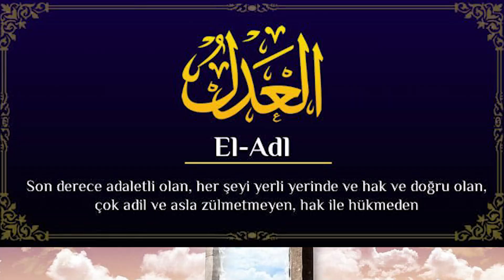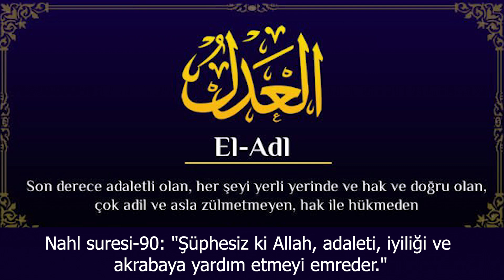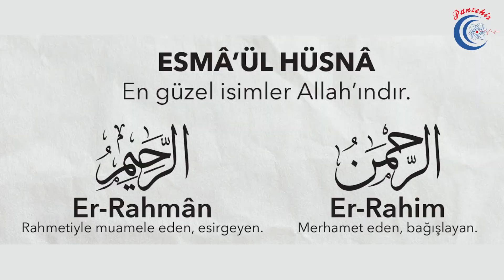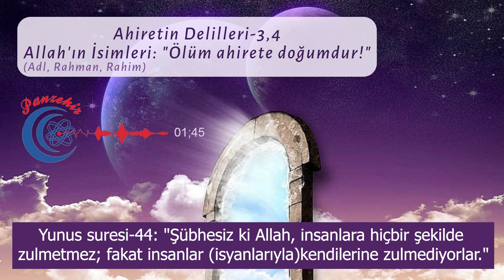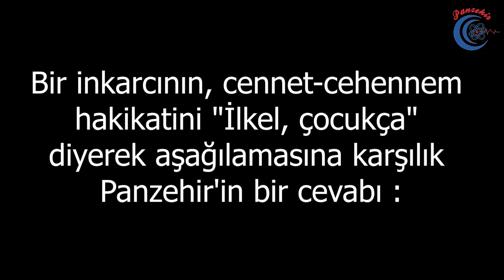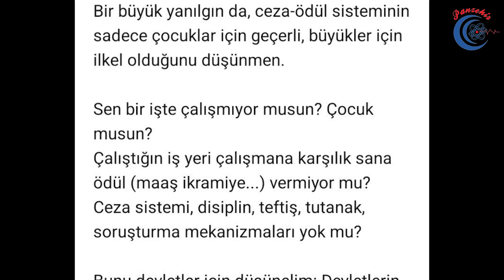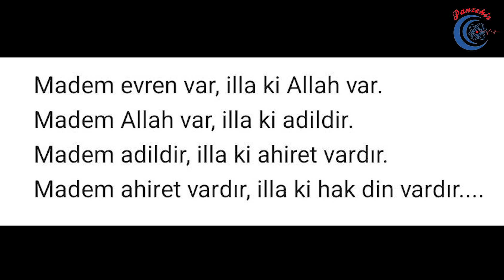Ahiretsiz adalet, adaletsiz ilah olur mu?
Ahiretin varlık delillerinden üçüncüsü ve dördüncüsü olan, Rabbimizin Adl, Rahman ve Rahim isimlerinin ahirete delil olma yönüne bakmaya baktırmaya çalıştık.

İstifadenize sunuyoruz.